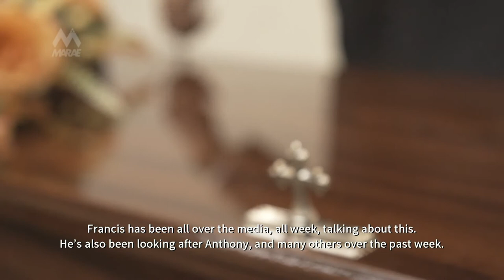Tangi (funeral) during Covid-19 lockdown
Late this week the government heard our cries and backed down from it’s original level 2 rule restricting attendees at a tangi (funeral) from no more than 10 to 50. For many, the pandemic and lockdown has stopped Māori from practicing these ancient rites. Whatiriti te wake’s whānau are among them.

Reporter: Whatitiri Te Wake